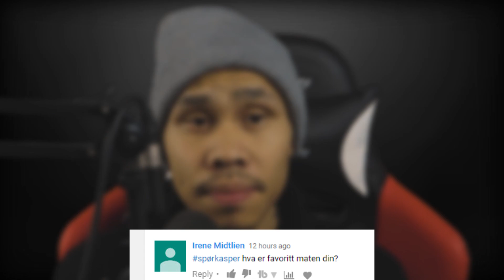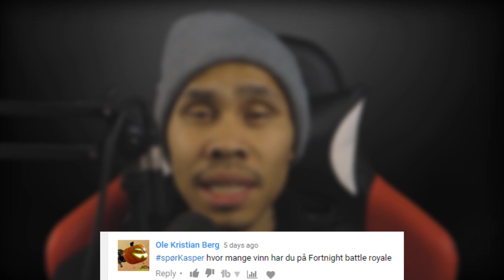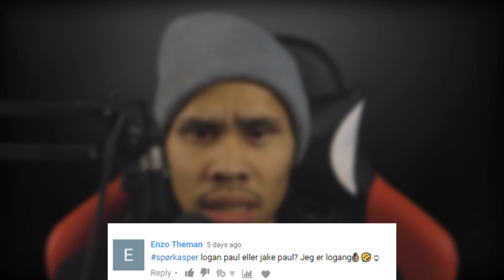Hvor mange vinn på Fortnite // SpørKasper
Hei;) i dag så ble det spørkasper litt utsatt, men bedre en aldri;)

I dag så snakker jeg litt om favoritt mat, hvor mange vinn på fortnite.

Har du lyst og spørre meg om noe, skriv

  O.I.S